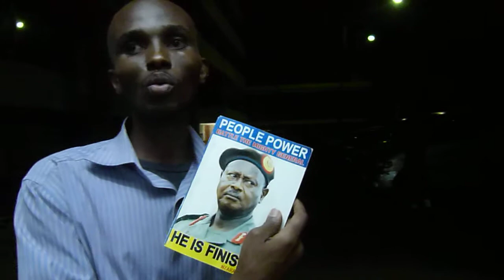Nzaramba vicent , a call for nonviolent action.MOV-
The police say they will prefer charges of inciting violence against Mr Vincent Nzaramba, who was arrested on Saturday by security operatives and held incommunicado over his book PEOPLE POWER -- BATTLE THE MIGHTY GENERAL.Mr Vicent Nzaramba, who has been in detention beyond the mandatory 48 hours in dreaded Rapid Response Unit (RRU) cells, was arrested by security operatives in plain-clothes at his home in Kyebando, a Kampala suburb, on Saturday. 17 sept 2011,The police spokesperson Judith Nabakooba said  that Mr Nzaramba's publication titled, "People Power -- Battle the Mighty General", incites violence."We have him and we are investigating him for inciting violence. Our investigators are analysing the content of the publication and we will be advised on other charges," Ms Nabakooba said. However, she later said the file had been submitted to the Director of Public Prosecutions for further advice. Roldan talked him two hours after release on a police bond